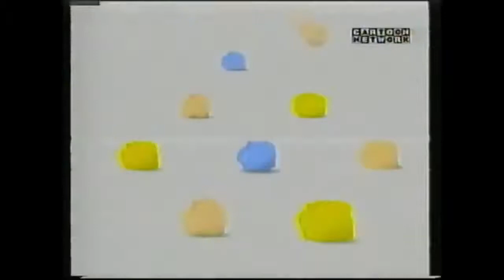Cartoon Network - "Characters in the white background" bumpers (2001)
In the fall of 2001, when the 21st century began and Jim Samples became Executive Vice President and General Manager of Cartoon Network Worldwide after the departure of Betty Cohen, the London-based animation company Rabbit & Sons created the bumpers for Cartoon Network, which featured the characters from the CN original shows to morphing the colors with themselves in the white background, similar to Nickelodeon's.

These bumpers (until 2004) were often used for the CN original shows, as well as other shows, blocks and specials on the network.

List of the voices of the bumpers:
1. Christine Cavanaugh as Dexter ("Dexter's Music Bars")
2. Jeff Bennett as Johnny Bravo ("Shapes of Johnny")
3. Charlie Adler as Cow ("Spirals") and I.R. Baboon ("I.R. Baboon's Explosions")
4. Michael Dorn as I.M. Weasel ("I.R. Baboon's Explosions")
5. Catherine Cavadini as Blossom ("Flying Powerpuffs")
6. Matt Hill as Ed ("Bouncing Jawbreakers")
7. Nancy Cartwright as Lu ("Colors and Eyes")
8. Marty Grabstein as Courage ("Courageous Chase")
9. Rob Paulsen as Buck Tuddrussel ("Teleporting Clocks")
10. Phil LaMarr as Hector Con Carne ("Liquids of Grim and Boskov")

With the non-speaking appearances in the bumpers: Bubbles, Buttercup, Edd, Eddy, Mike, Og, Sheep, Otto Osworth, Larry 3000, Jack, The Grim Reaper and Boskov.

NOTE: This video is originally uploaded on 12 December 2019, but now with the addition of the Samurai Jack one.